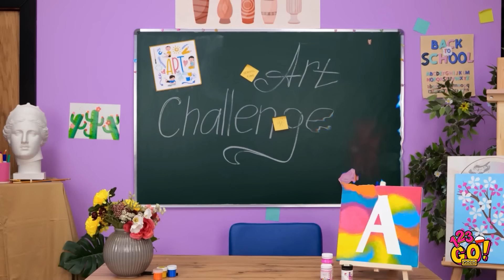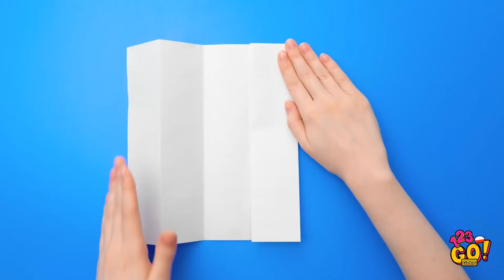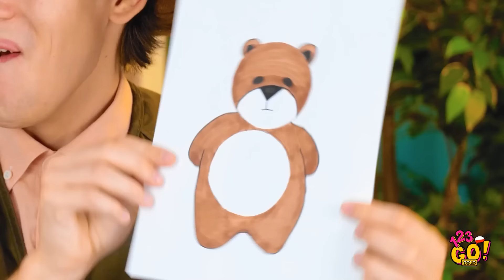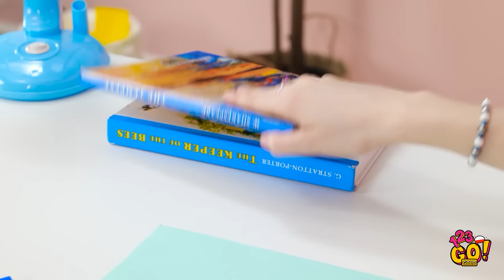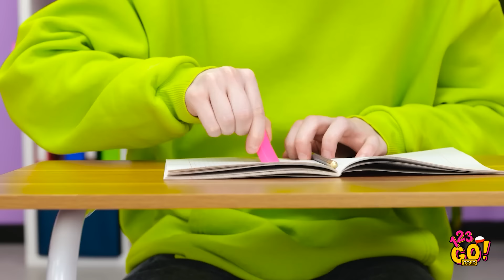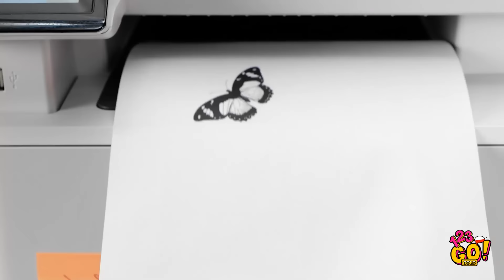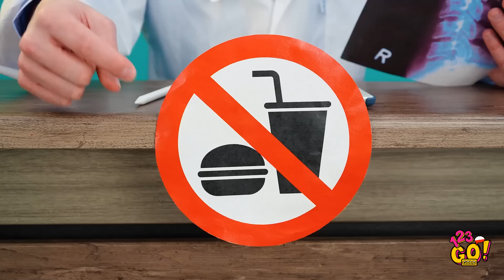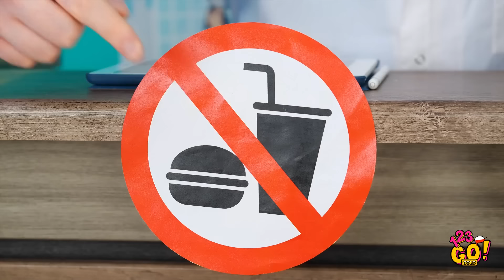ARTYSTYCZNE SZTUCZKI 🎨 Magiczne wyzwanie rysunkowe! Przemycanie jedzenia do szpitala od 123GO! GOLD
Odkryj fantastyczny świat rodzicielskiej kreatywności dzięki naszemu najnowszemu wyzwaniu! 🎨 Dołącz do nas, gdy zanurzamy się w Magiczne Wyzwanie Rysunkowe, gdzie kreatywność nie zna granic! Od genialnych technik do kapryśnych pociągnięć pędzla, odkryjemy tajemnice, które czynią codzienne chwile czarującymi. Ponadto, naucz się najcenniejszej umiejętności: Jak Przemycić jedzenie do Szpitala - ponieważ kto powiedział, że wizyty w szpitalu nie mogą być trochę smaczniejsze? Dołącz do zabawy i pozwól swojemu wewnętrznemu artysty zabłysnąć! 🌟